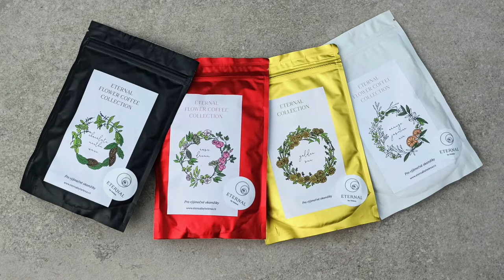ETERNAL FLOWER COFFEE COLLECTION - Jak chutná a jak si připravit zdravou kávu z této kolekce